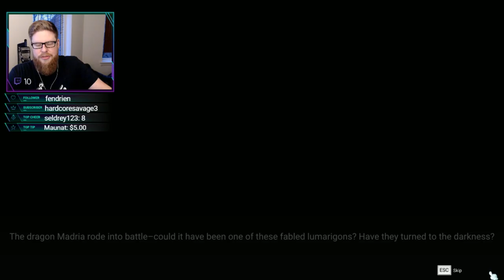🍁 Let's Play MapleStory 2 | Episode 36 | From My Full Playthrough On Stream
This is my MapleStory 2 let’s play series. I hope you like!
This is from my live broadcast on Twitch, and it might be cut in weird places, but it is cut into smaller parts, so it is easier to watch 15 mins video then the hole thing that is over 9 hours long.

Username (IGN, In Game Name): Wahoo
Server: Europe
Class: Knight

What is MapleStory 2?
"MapleStory 2 redefines the role-playing game genre with a complete commitment to creativity, arming players with a robust set of character and world-building tools that allow them to express themselves unlike ever before. Players can design everything from outfits and gear to dream homes and beyond: your only limit is your imagination.”